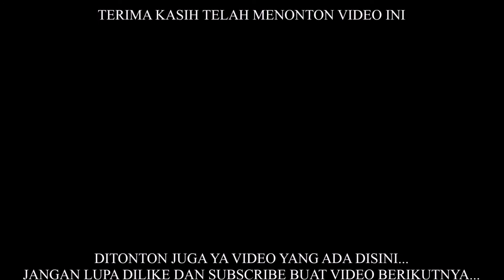KERETA MENOREH DAN BRANTAS BEROPERASI KEMBALI SETELAH LIBUR EFEK PANDEMI COVID-19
● Video direkam pada tanggal 27 Oktober 2020.

Selamat Menonton...
Terima kasih...